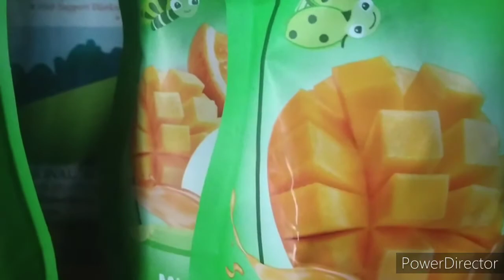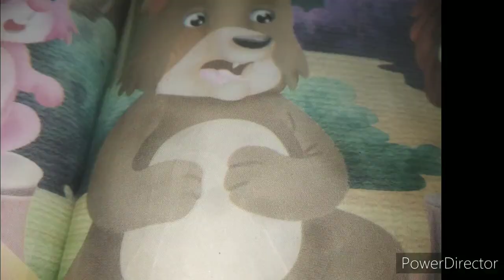Juice ki dukhan(2ndstd hindi poem)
Juice ki dukhan( hindi 2 nd std poem)